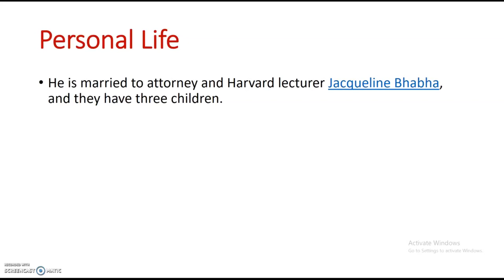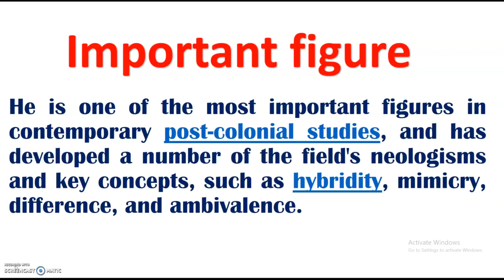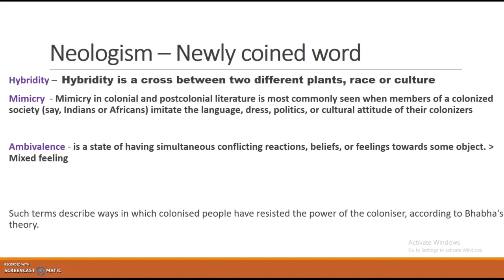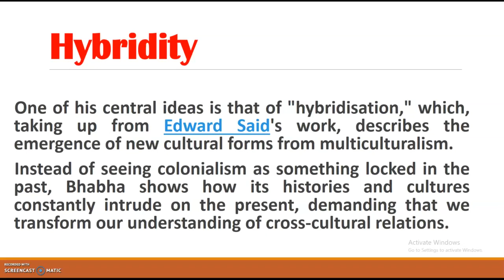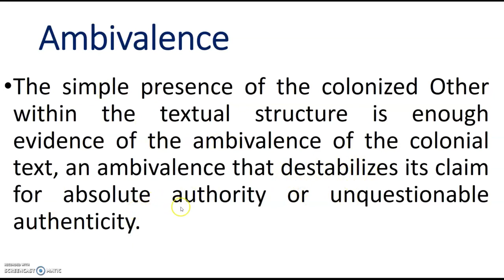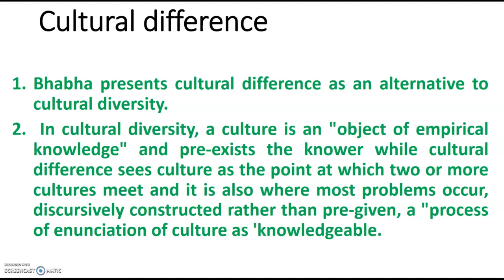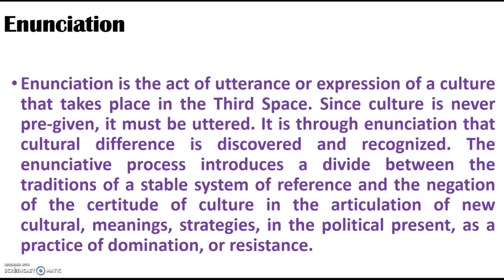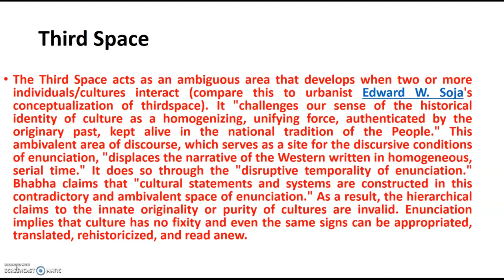Homi K Bhabha: His life, works and his concepts/ English literature theorist/ NET/ SET